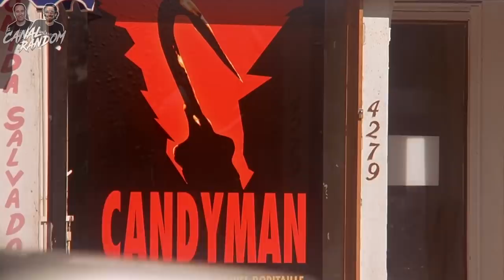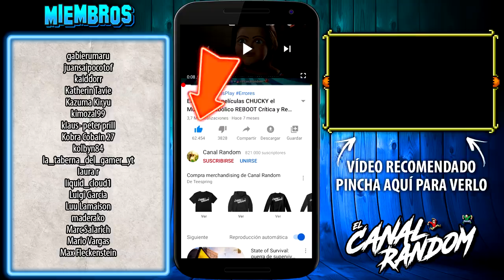CANDYMAN 3 El Día de los Muertos | ERRORES de Películas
Seguimos con la tercera parte de una saga que comenzamos hace unos añitos.
Hoy te cuento, te resumo, te explico Candyman 2 en 9 minutos más o menos por si no la viste.